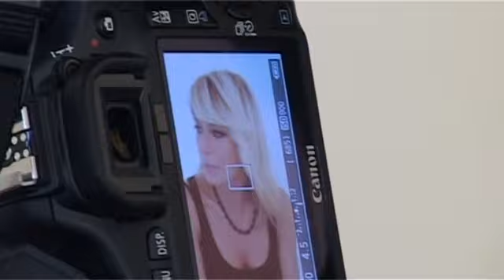Back Stage di Maddalena Corvaglia per Radiobau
Backstage quasi rubato dove Maddalena Corvaglia posa per il calendario INVERSIONE di Radiobau e Freccia45, i cui proventi serviranno per aiutare i cani sul territorio italiano che sono ancora senza casa/famiglia.
radiobau.it